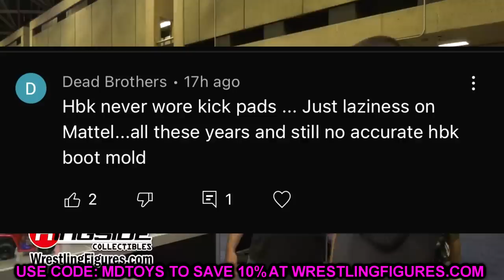WWE ELITE SERIES 99 REVEALED! ELITE 95-99!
WWE Elite series 95, 96, 97, 98, 99 revealed!
NEW WWE action figures wwe elite figures revealed
elite series 99 wwe
wwe elite series 100 revealed